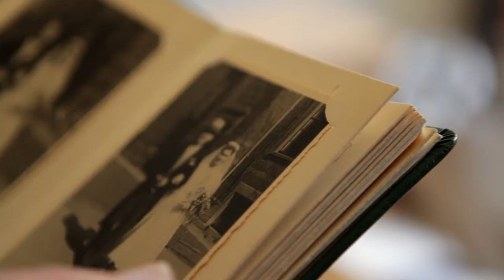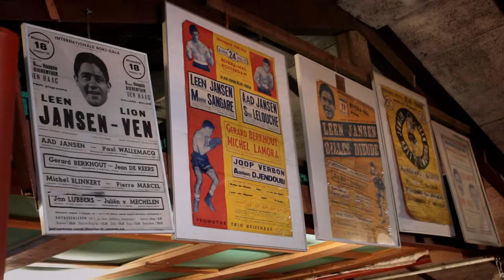Final Round (documentary) TRAILER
The final battle of a group of aged boxers from Rotterdam is one against physical ailments, loneliness and approaching death. For some seven decades now, these men from Crooswijk meet in the same ring.

They lost a lot in these years: their women, children, health and their glory. But the boxing gym was – and still is – a constant factor in the lives of the elderly sportsmen.

This meeting place keeps them going. From the perspective of Leen Jansen, Henk Groenendijk and their pals, we witness a life-and-death struggle. Inside the ring and outside.